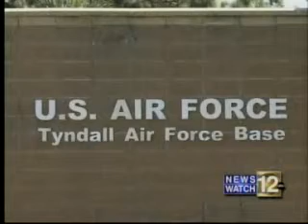Oregon Guardsman named commander of First Air Force KDRV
On Nov. 12, Maj. Gen. Garry C. Dean assumed command of 1st Air Force during a ceremony at Tyndall AFB, Fla.

About 500 well-wishers, family members, and friends attended the event, including a contingent from Oregon, lead by Maj. Gen. Raymond F. Rees, The Adjutant General, Oregon National Guard.

Special thanks to Tove Tupper, as the embedded reporter who accompanied us on this trip!